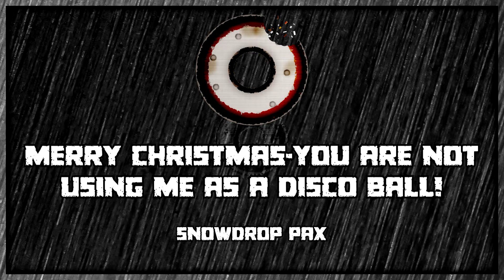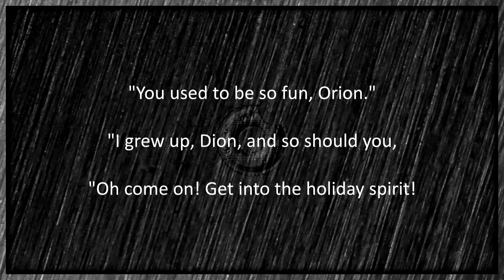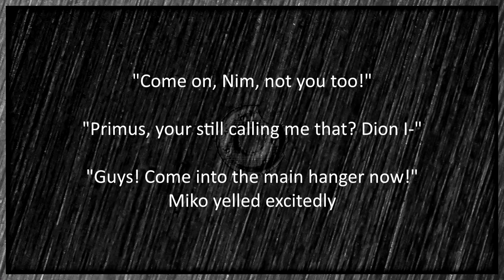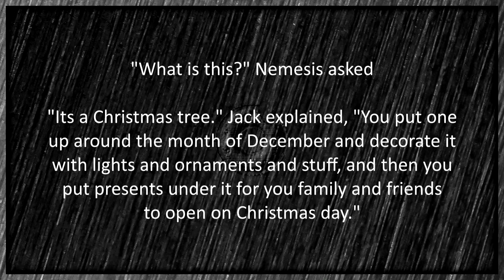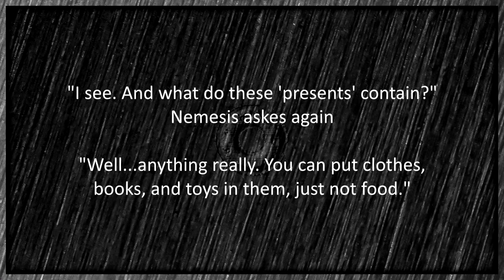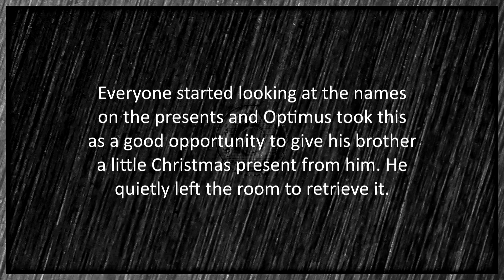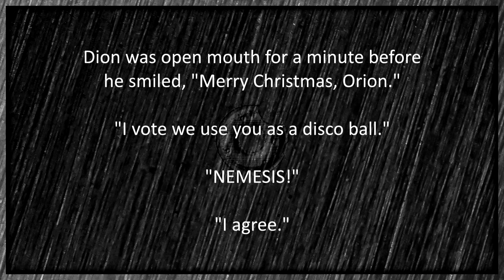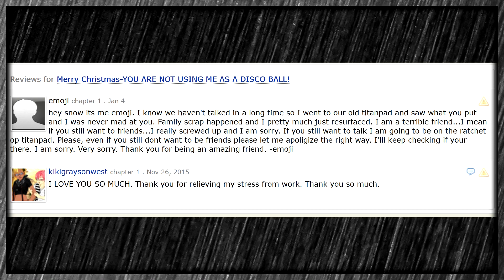Merry Christmas-YOU ARE NOT USING ME AS A DISCO BALL! - A Transformers Fanfic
If you had brothers like these, wouldn't you also leave your home planet to hang out with Shia Labeouf and Marky Mark? (Never at the same time, of course)